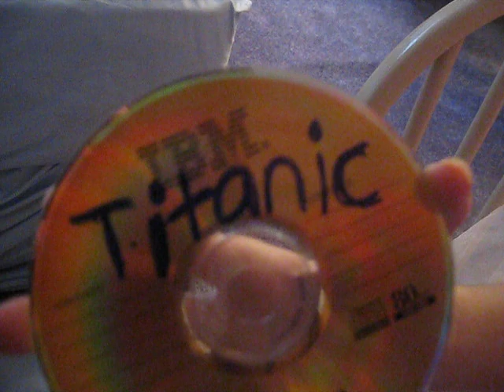Titanic... with sheep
Titanic as it's never been seen before